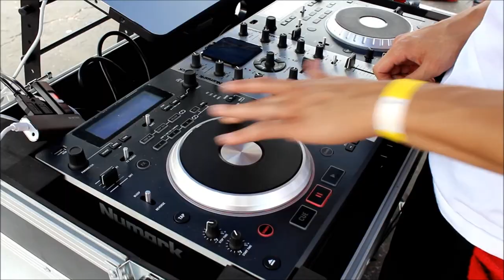UH HBSA - 2012 Tailgate #2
HBSA is partying again! Tailgating on the campus of the University of Houston for the UH football game against Louisiana Tech on September 8, 2012.